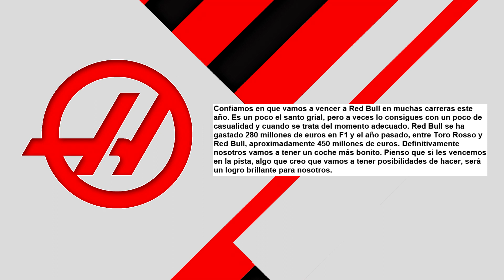¡¡OTRO ADELANTO!! MERCEDES NOS VUELVE LOCOS – A WILLIAMS SE LE CUELA SU COCHE - ¿¿GANAR A RED BULL??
¡¡OTRO ADELANTO!! MERCEDES NOS VUELVE LOCOS – A WILLIAMS SE LE CUELA SU COCHE - ¿¿GANAR A RED BULL?? F1 2019 FORMULA 1